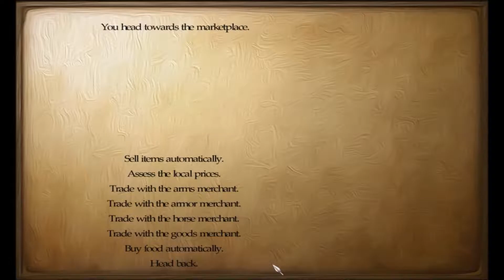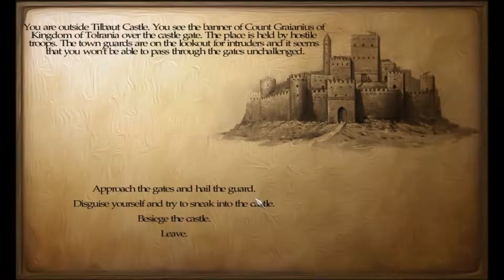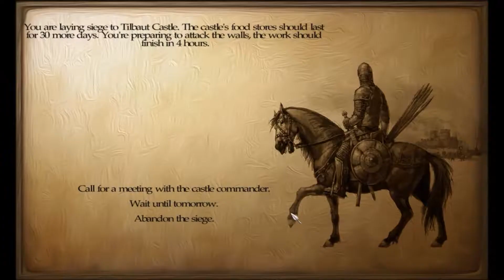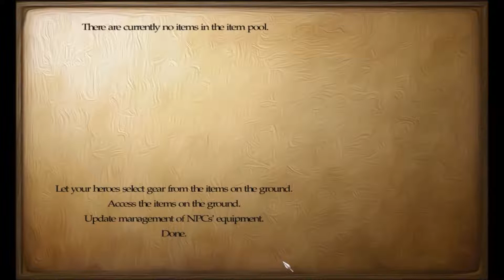Lets Play Mount And Blade Warband perisno 0 5 episode 17 FLAME ON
Embark on an adventure with RagingAsian to Perisno, a great land torn between 6 kingdoms. Join the Hakkon Empire on their quest to unify the land under 1 banner.